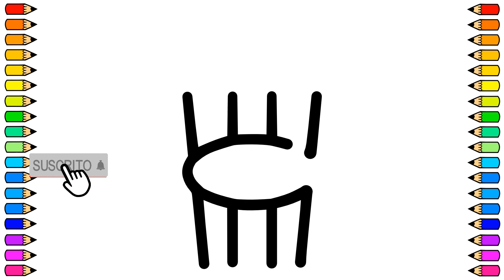Cómo dibujar PALOMITAS DE MAÍZ / Dibujo de PALOMITAS DE MAÍZ paso a paso / Dibujos para niños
Vamos a dibujar  PALOMITAS DE MAÍZ fácil y paso a paso